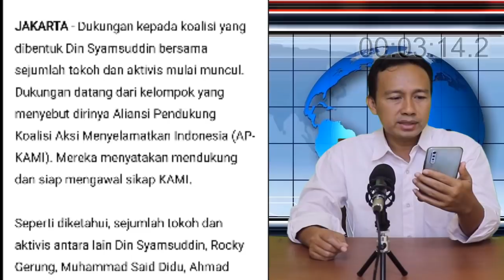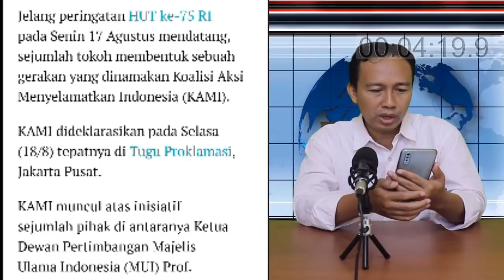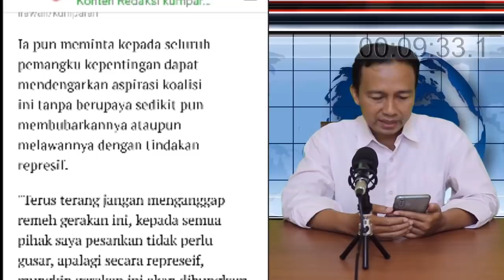GAWAT! DIN SYAMSUDDIN DAN GATOT NURMANTYO - ROCKY GERUNG SEGERA DEKLARASIKAN GERAKAN KAMI